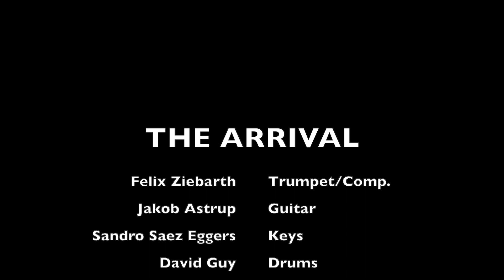Felix Ziebarth - THE ARRIVAL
Felix Ziebarth - Trp./EFX/Comp.
Jakob Astrup - Guitar
Sandro Saez Eggers - Keys
David Guy - Drums
Elias Weber - Bass

Recorded @ Jazz Institute Berlin